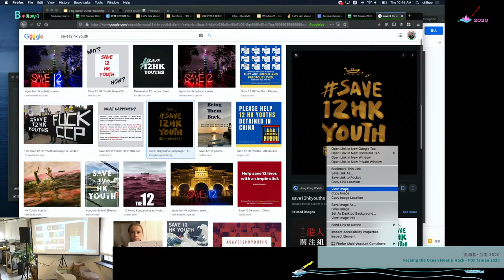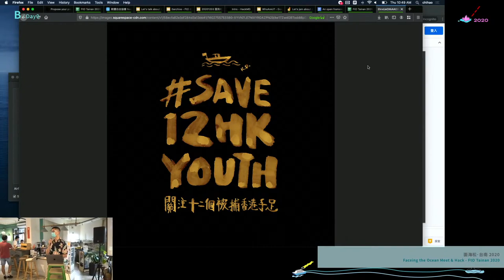Face to Ocean Tainan 2020 — Project Proposals — Save12HKYouths ／ cindy